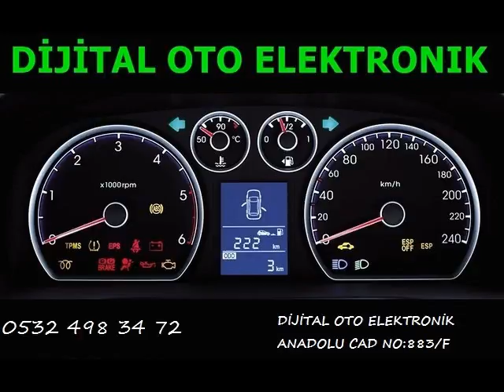BMW 750iL Beyin Tamiri